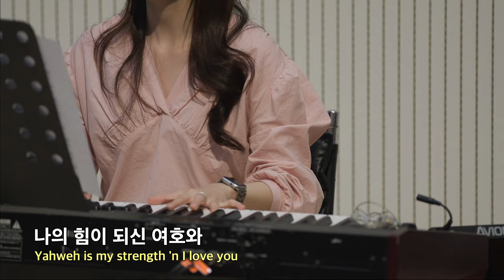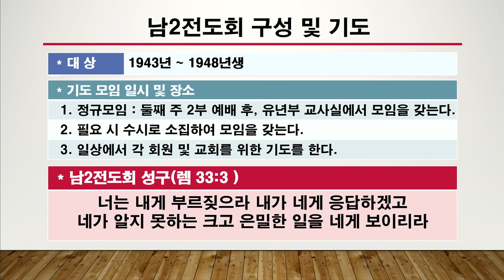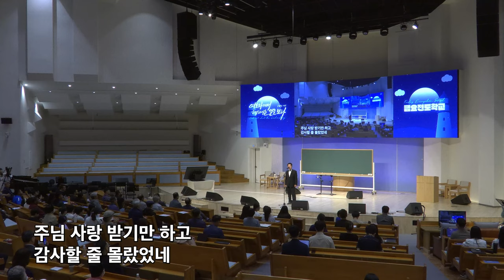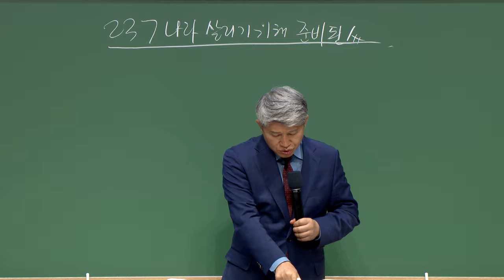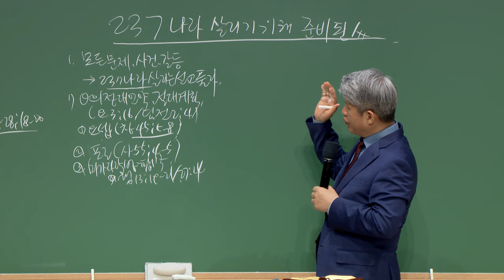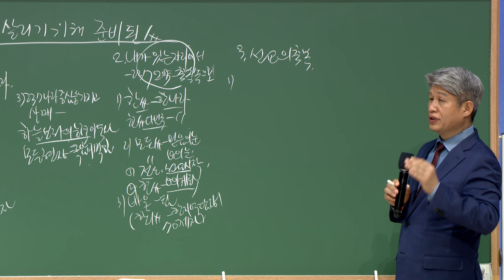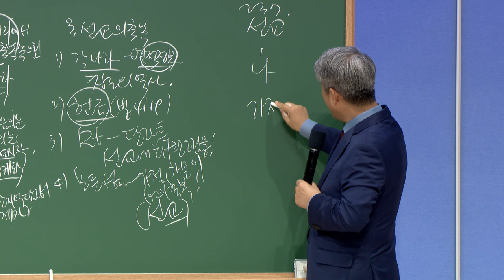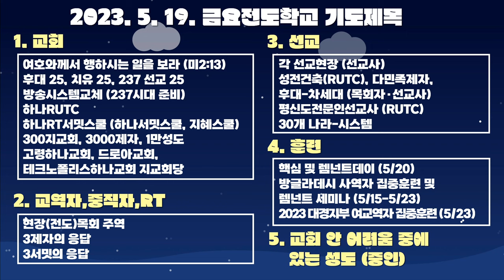20230519 대구하나교회 금요전도학교 전체